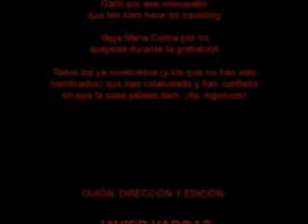Proyecto Mayhem (by_Pofliyo)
Último corto de ficción/acción?/paranoia de la factoría Pofliyo Productions.